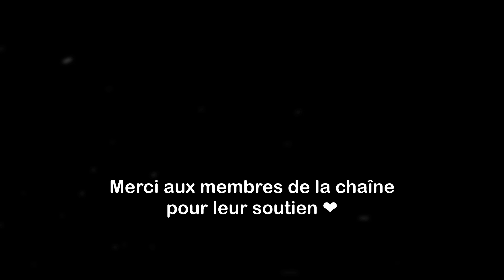Défi Solo Vintage Story #10 - De ruine en ruine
A la recherche de cuivre, je parcours les terres du sud et fait de multiples découvertes !